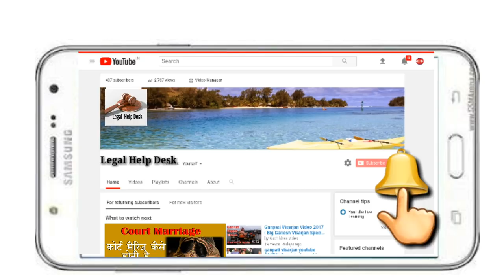Muslim Law मे तलाक लेने के आधार | Grounds For Divorce in Muslim Law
Hi friends aaj ki is video main ham janenge Mulim Law me Divorce ke basic grounds ke bare me. Jisme ek muslim mahila kis kis basis par Divorce ke liye apply kar sakti hai. Hope ki apko video pasand ayegi